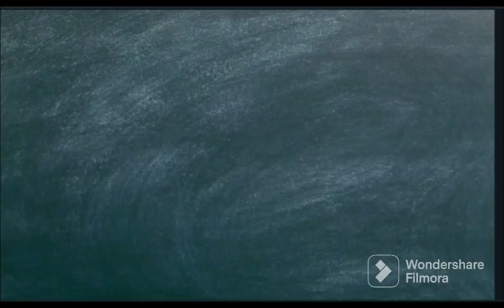How to grow Zinnia and Kochia from seedling